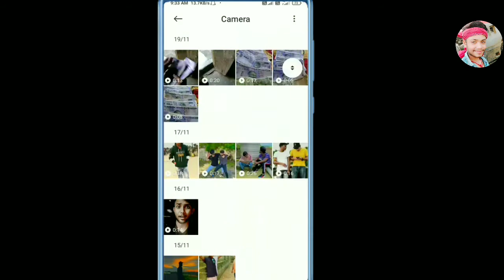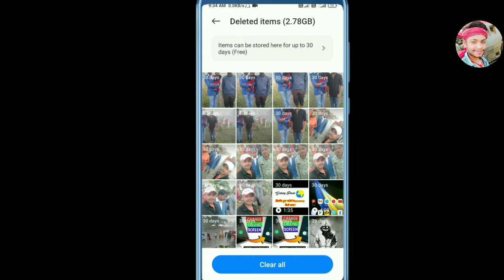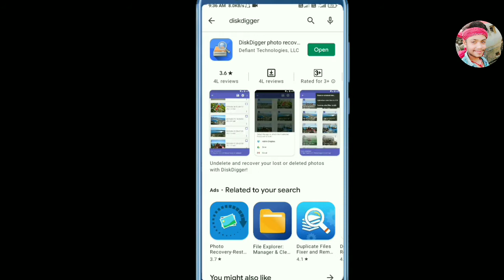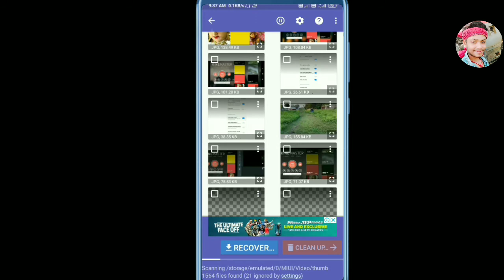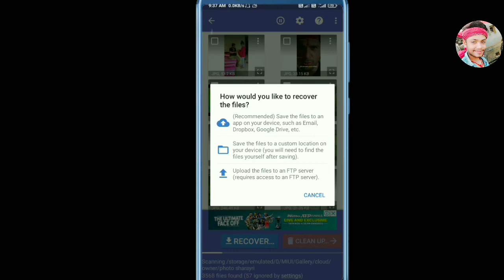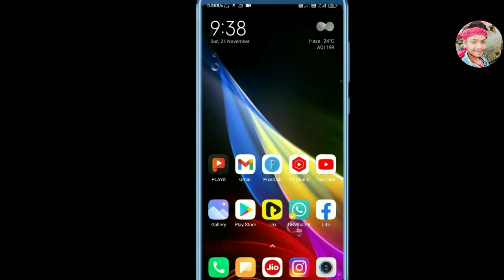delete photo wapas kaise laye | डिलीट फोटो को वापस कैसे लाये | delete photo wapas kaise laye 2021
Editing By- Raja Bhai

Chinnal Name - Raja Technical Tips

Your Questions.
delete photo wapas kaise laye
डिलीट फोटो को वापस कैसे लाये
delete photo wapas kaise laye 2021
delete photo wapas kaise laye app
delete photo wapas kaise laye app se
डिलीट फोटो कैसे वापस लाये
डिलीट फोटो कैसे वापस लाये app
delite phone photo recovery
delite phone photo recovery app
how to recover gallery deleted photos
how to recover gallery deleted photos and videos
how to recover deleted photos and videos from gallery vault
photo delete ho gaya wapas kaise laye mi phone
raja technical tips

Hagtags.